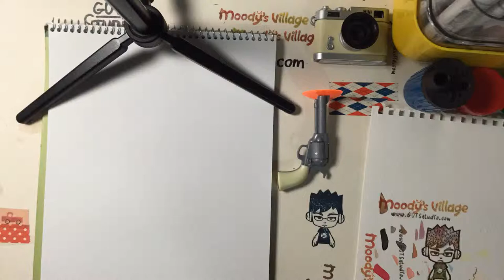Character Design by MoodysVillage.com--Chap 12 Tough Guy